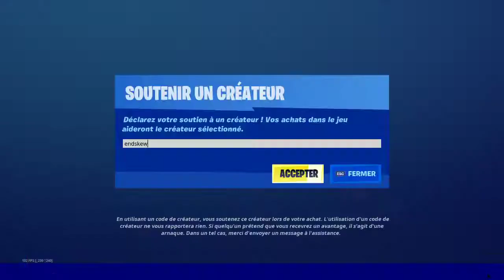BOUTIQUE FORTNITE du 17 Janvier 2021